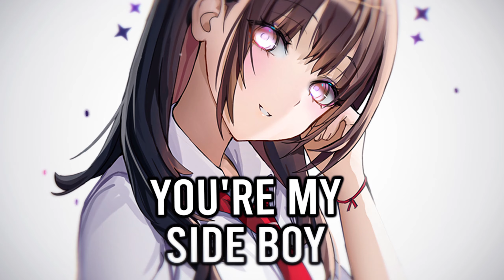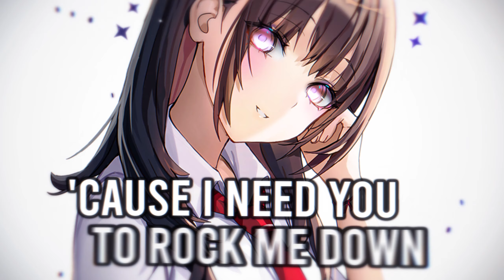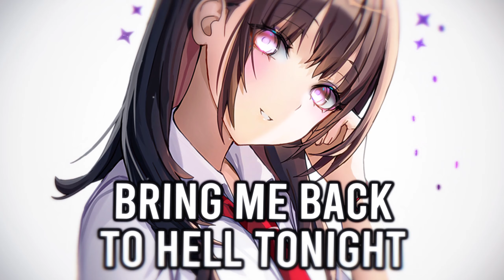Nightcore ➥ Rock Me Down ~ Faye Montana (Lyrics)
▬▬▬   🎥𝗩𝗶𝗱𝗲𝗼 𝗜𝗻𝗳𝗼𝗿𝗺𝗮𝘁𝗶𝗼𝗻🎥   ▬▬▬

   ▬   𝗦𝗢𝗡𝗚   ▬

• 𝙉𝙖𝙢𝙚: Rock Me Down
• 𝘼𝙧𝙩𝙞𝙨𝙩: Faye Montana

   ▬   𝗜𝗠𝗔𝗚𝗘   ▬

▬▬▬▬▬▬📝𝗟𝘆𝗿𝗶𝗰𝘀📝▬▬▬▬▬▬

[Verse 1]
Yeah
I'm not one of your side chicks
You're my side boy
Doing flick-flick right when I'm done with
You just fill a void
You call me when the party's over
And you're home alone
Cold girl
Cause I've learned hot boys like you get feelings burnt

[Pre-Chorus]
All that I can see is the truth that tears us apart
Wanna show you affection but I gotta wait 'til its dark

[Chorus]
I need you to rock me down or just knock me out
Ain't gonna slow it down and I don't wanna talk it out
Don't call me ya baby, yeah, I like it but we're keeping it shady
'Cause I need you to rock me down or just knock me out

[Verse 2]
Yeah
We are going up in flames
I like it when it when you say my name
Hot shot
Cold blood
You are dangerous but I don't wanna stop
You are the one I shouldn't touch
We're far gone but still not far enough
Good girls can keep their hands still
Say it to myself, but know I never will

[Post-Chorus]
Bring me back to hell tonight

[Bridge]
Deep in the night, don't wanna wake up
Pillowcase full of makeup
For as long as we're back in hell
Keepin' it low so no one else can tell
Back in hell

[Post-Chorus]
We keep on going till we seeing the light

▬▬▬▬▬▬ 📝𝗧𝗮𝗴𝘀📝 ▬▬▬▬▬▬

▬▬▬▬▬ 📃𝗖𝗼𝗽𝘆𝗿𝗶𝗴𝗵𝘁📃 ▬▬▬▬▬